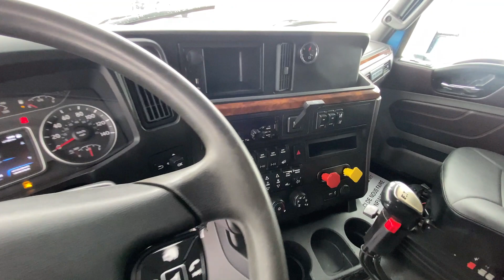C-31784 2018 INTERNATIONAL LT625 CAMION CONVENTIONNEL AVEC COUCHETTE